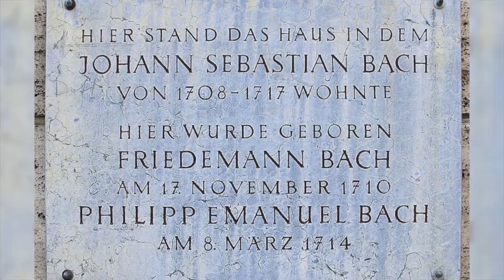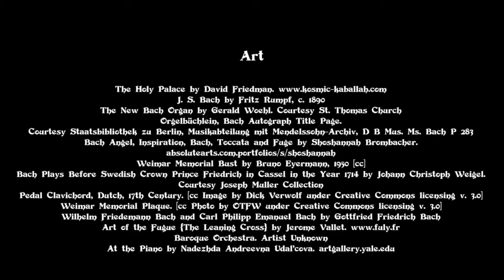Video 4: …The Devil or Bach Himself! by Steven Hancoff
#4 of 14 videos announcing the release of the four-volume e-book and 3 cd set Bach, Casals and the Six Suites for ’Cello Solo by Steven Hancoff, Acoustic Guitar. Music: Cello Suite I - Minuets 1 & 2